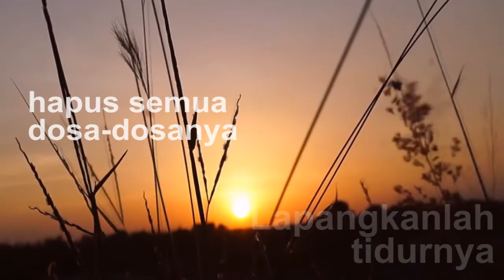Nestafa_Lagu Karya Willy Prakarsa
NESTAPA
By Willy Prakarsa

Ku jejaki jalan setapak
Ditengah hutan belantara
Kembali teringat kisah masa lalu
Tak terasa menetes air mata basahi pipi

Saat bersamanya indah terasa
Kini semua telah sirna
Tanda sesal sesaki rongga dada
Dosa…dosa yang kubawa

Reff.
Nestapa … kini melanda
Arungi jalan hidupku
Tak kusangka dialah cinta sejatiku
Hilang sudah pelipur lara

Ya Allah ya Tuhan ku
Lapangkanlah tidurnya, hapus semua dosa-dosanya
Kini baru kusadari, dia rela mati untuk ku